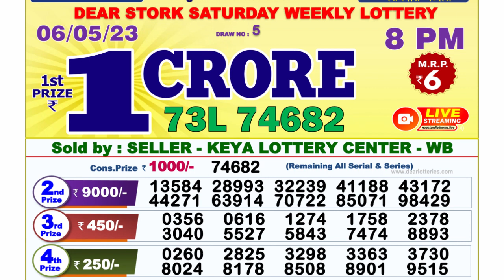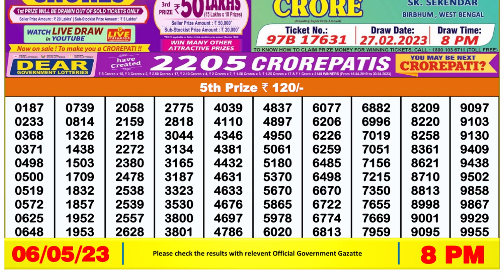Nagaland Lottery Sambad Live 8pm 06.05.23